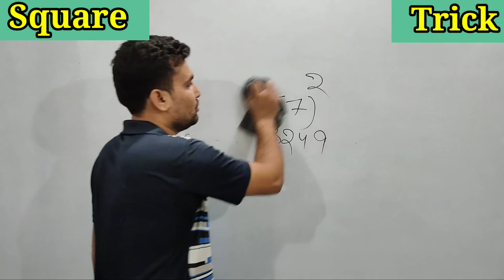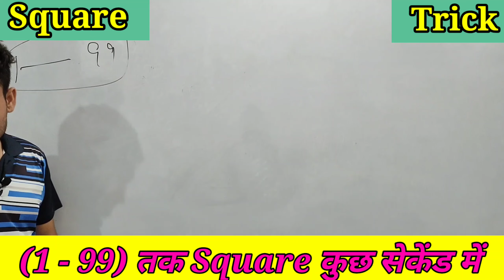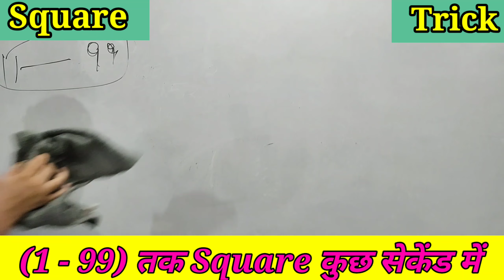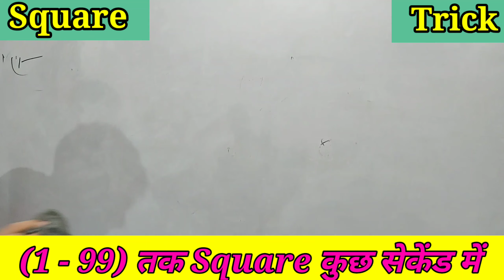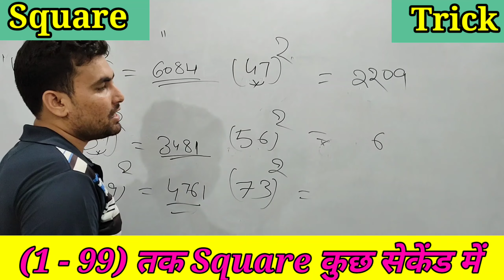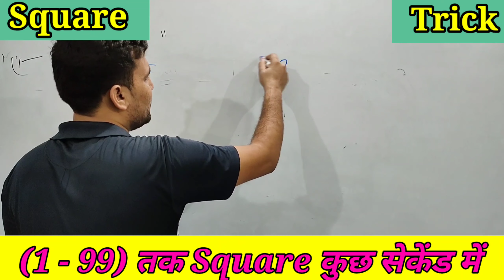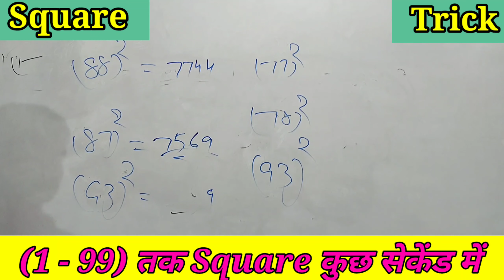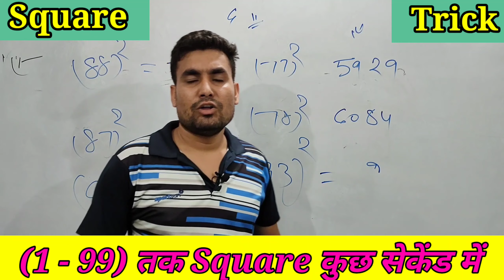Square of Two Digit Number in Mind || Best Square Trick || Vedic Maths Trick || 1 to 99 Square Trick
Best Square Trick with basic concept.
Make your mind a calculator
Fast calculation using Vedic maths tricks
1 to 99 Square Trick
Two digit number best square trick

We provide classes from matriculation level to competition level.

best square trick in hindi by arun sir best_square_trick_video_link_in_description, best_square_root_trick_video_link_in_description
best trick to find square root
best trick to find square
square best short trick
square best short trick 3 digit
best square root trick by sahil sir
1 to 99 square trick